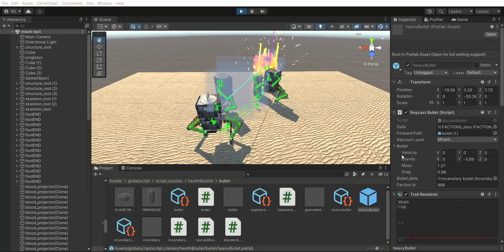scripted (incendiary&explosive) ammo test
using abstract class to define different subclasses (in C# with unity), each containing unique effects triggered on the "hit"